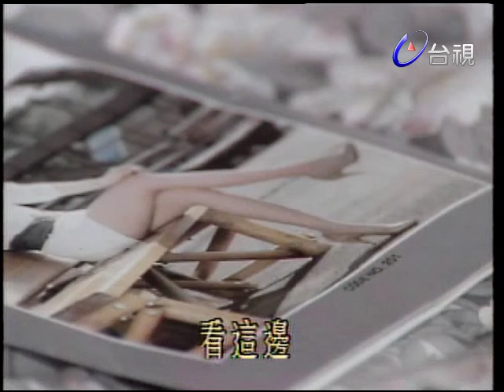又見郵差來按鈴 第 20 集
余家是個大家庭，由於兄弟們多數在北部就職就學，於是余父為他們買了一棟二層樓房，讓老大耀祖帶領弟妹居住。耀祖有弟耀宗、冠軍，三人個性雖不相同，仍然親愛異常，耀祖娶妻家將、耀宗娶妻美美，難得的是妯娌二人相處也極融洽。耀祖且有一女，名叫糖糖。最小的妹妹比麗，年方十七，正是充滿夢幻的新潮少女，她與十八歲的冠軍年紀相近，二人同為五專生，沒有升學壓力，因之十分活潑好動，兩人一見面就鬥嘴，為家中平添不少熱鬧。耀宗生性風流倜儻，時常抗拒不了一切的外來誘惑，他和老婆美美是對歡喜冤家，吵時吵得要命、愛時愛得要死。耀宗玩心重，時常替家中製造問題，是全家的頭痛人物。耀宗和家將不但負責照顧家人的生活，也負責管教眾人，他們本身可說是一對模範夫妻，雖然偶有爭吵，但是夫妻恩愛，教人羨煞。故事是美美懷孕六個月了，去做掃描，結果發現胎兒是女孩。余父得知後憂心忡忡，因為耀祖和家將生的也是女兒，他希望自己能早日得孫兒，因而要求耀祖和家將再生一個，或可得男，不料卻從耀祖口中得知，他已經結紮‧‧‧。隨後，余家出現大大小小的事件，包括美美父母親的口角，竟至不小心釀成了離婚事件，冠軍一心一意的想要一部哈雷機車，花樣百出；比麗愛慕自己學長，以及為青春痘煩惱；家將為排遣家事外的閒暇，參加「女性同盟」以開拓自己的生活視野；耀宗擔心自己失去男性魅力，卻險些撞上仙人跳‧‧‧‧林林總總，都是我們日常生活中的切身狀況。全劇以平實溫暖的風格，用喜感方式呈現。